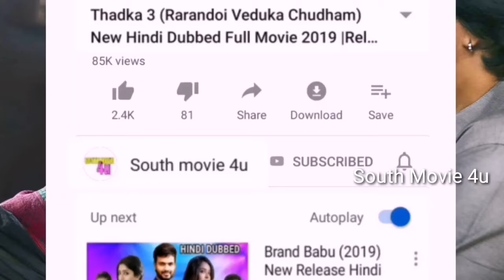Pehlwaan New Hindi Full Movie, Now Available On YouTube, Hindi Dubbed Movie, Hindi trailer